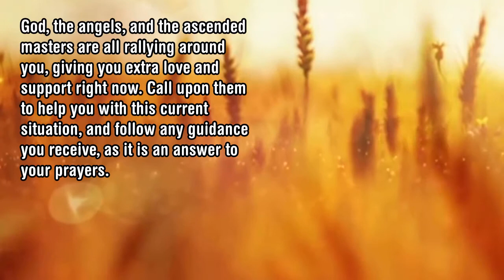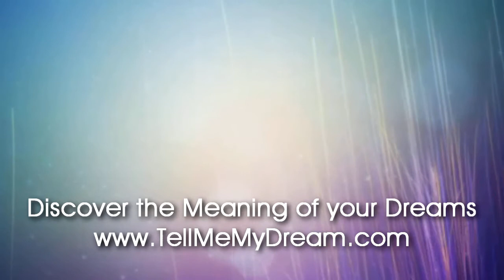Number Meaning 403 Quick Angelic Numerology Reading for Number 403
Angel Numerology Meaning Check our new Oracle Deck: The New I-Ching Tarot